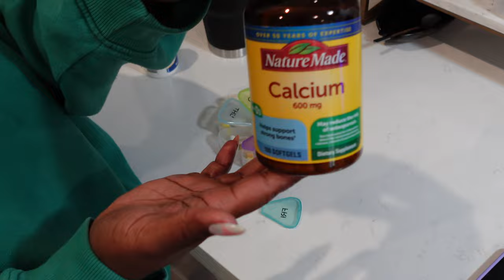VLOG| PATIO FURNITURE + NEW NAILS| CHARDENISE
Hey Y'all!

Today is a vlog with some chattiness and a bit of a home update.

Vitamin holder
Premier Protein
Patio Furniture

xo,
Char